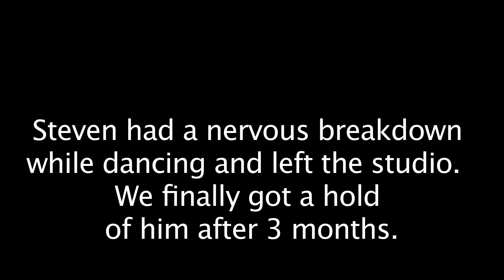Onine Video Dating Service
Four Lonely Bachelors/Bacheloretts in search of soul mates.